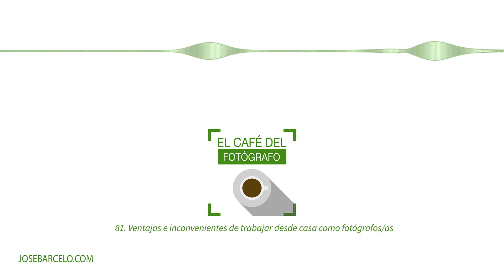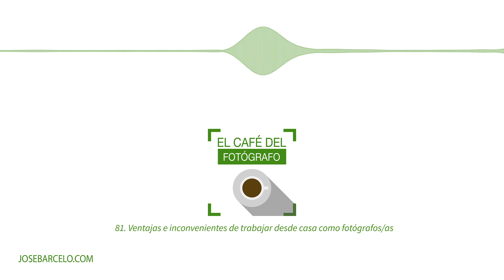81 Ventajas e incovenientes de trabajar en casa como fotógrafos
Bienvenidos a un nuevo episodio del podcast El Café del Fotógrafo. En el episodio de hoy os hablo de las ventajas e inconvenientes de trabajar en casa como fotógrafos